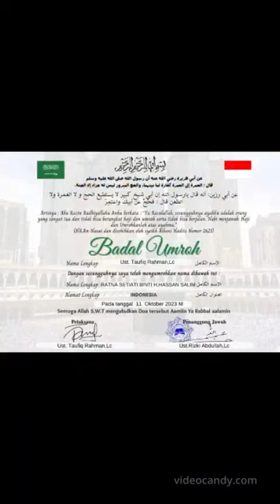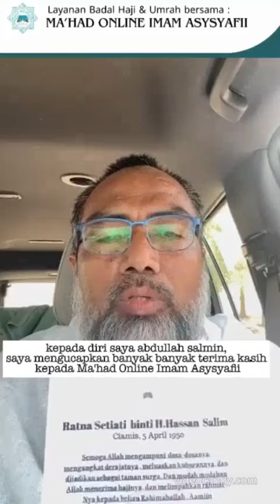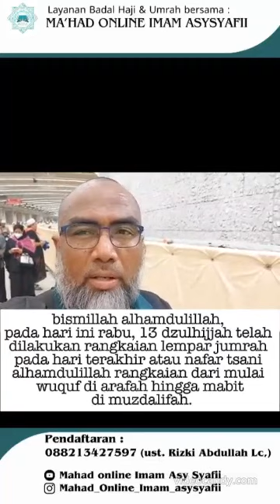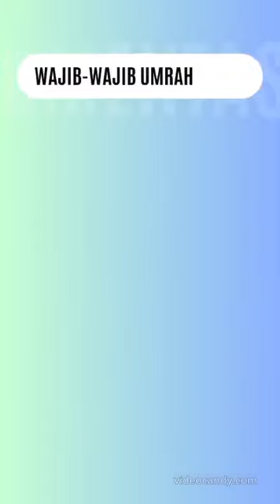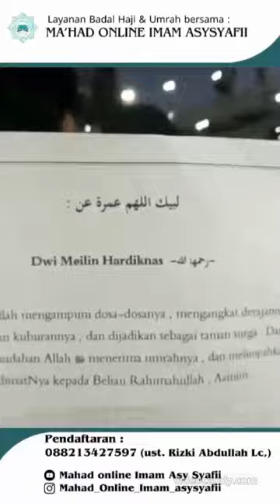🕋 HADIAHKAN PAHALA TERBAIK UNTUK ORANG YANG KITA CINTAI 🕋=================================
===Ingin memberikan hadiah terbaik untuk orang tercinta yang telah meninggal atau sedang sakit yang minim kemungkinannya untuk sembuh?

Salah satu caranya adalah dengan cara membadalkan Haji & Umroh untuk mereka!Dengan menghajikan & mengumrohkan mereka, semoga ini menjadi bagian dari rasa terimakasih, serta tanda cinta kepada mereka dan semoga bernilai surga dari Allah Jalla Wa'ala.Nah saat ini,telah hadir Jasa Badal Haji & Umroh yang Insyaa Allah Amanah dan Sesuai Sunnah dalam menjalankan pelaksanaan Badal Haji & umroh ini, bersama Ma'had Online Imam Asy-Syafi'i !!!*Info Pendaftaran*: ( Ust. Rizki Abdullah, Lc.)#